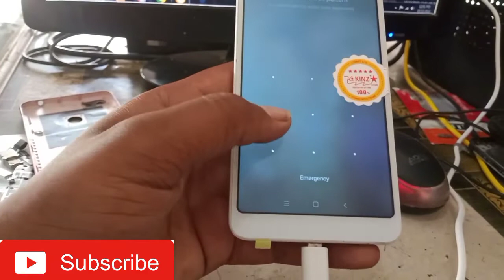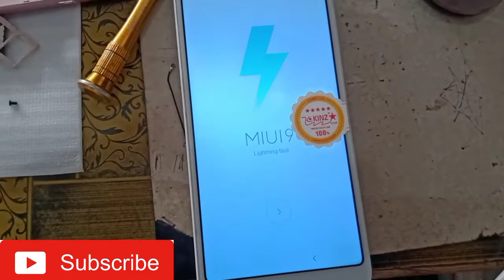mi 6 pattern lock unlock tool || mi 6 frp bypass || Redmi 6 pin,pattern unlock by unlock tool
mi 6 pattern lock unlock tool || mi 6 frp bypass || Xiaomi Redmi 6
mi 6 pattern lock unlock tool || mi 6a frp bypass ||
Redmi 6 pin,pattern unlock by unlock tool
Redmi 6A pin,pattern, and Frp unlock by unlock tool

My Apple Magic Mouse (for Bluetooth
https:// amzn.to/3C1hR31
My Microphone Audio Recording Studio, Voice
https:// amzn.to/3UyiTuC
My ASUS Intel Core i7 Laptop 16GB/512GB
https:// amzn.to/3S6ybos
My boAt Deuce USB 300 2 in 1 Type-C Charging & 480mbps Data Transmission
https:// amzn.to/3QYyfoVMy